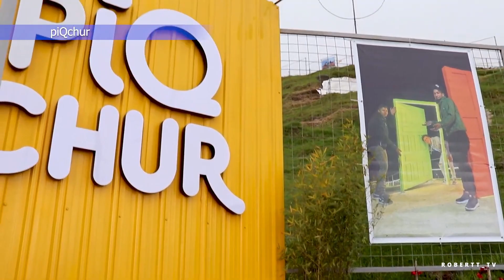piQchur Mirador-Fotoparque / Baños de Agua Santa / Ecuador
Ubicación: Via Las Antenas, Baños de Agua Santa 180250
piQchur Mirador-Fotoparque
"Hola, somos piQchur el primer mirador-fotoparque de EC, en la ciudad de 📌Baños de Agua Santa. Un lugar con decenas de paisajes y escenarios para lograr fotos y videos loquísimos. Nos encuentras a 15 minutos desde Baños, sobre la nueva vía a Patate. Precios 🟡 Adultos $2 Niños / 3era / personas con discapacidad $1"